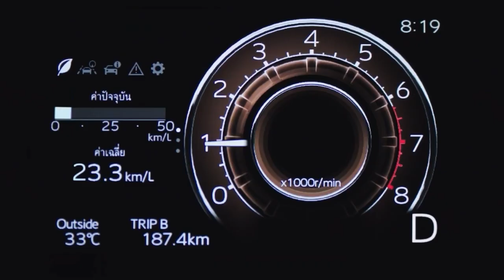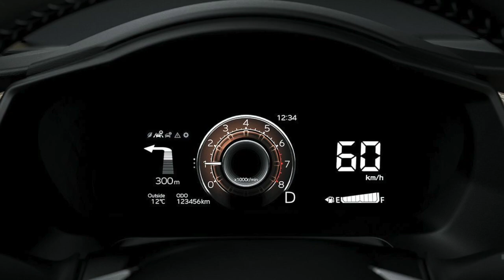2024 TOYOTA YARIS ATIV FIRST LOOK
EXTERIOR
Yaris Sedan makes a strong first impression with a head-turning front grille. The low black grille perfectly complements the upper grille and seamlessly integrates with the front headlights.

INTERIOR
Express your taste for the good-life in the Yaris Sedan’s modern, distinctively stylish cabin. With comfort throughout, you can enjoy the inbuilt audio system, connect your own device through the USB and Apple Carplay, and enjoy the cool serenity provided by the efficient air conditioning system.